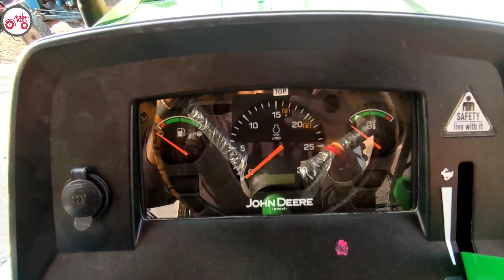John Deere 5050 D New Modal 2021 जानदार और शानदार johndeere tractorvideo By Judge Farm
johndeere Tractor Video New मॉडल 2021

John Deere 5036 New Modal Tractor Video 2021

John Deere 5042 New Modal Tractor Video 2021

John Deere 5050 D New Modal Tractor Video 2021

John Deere 5055 New Modal Tractor Video 2021

John Deere 5204 New Modal Tractor Video 2021

John Deere 5210 New Modal Tractor Video 2021

John Deere 5310 New Modal Tractor Video 2021

John Deere 5405 New Modal Tractor Video 2021